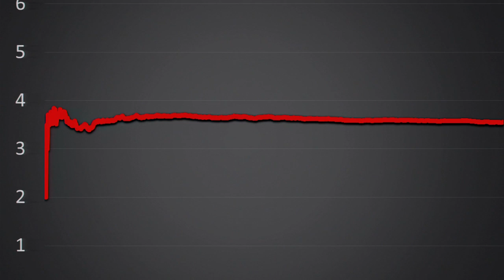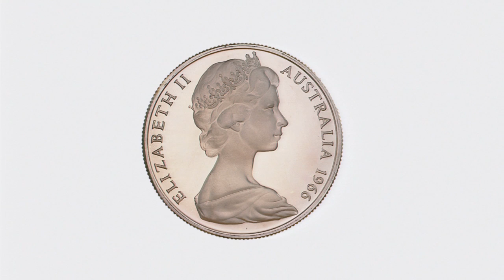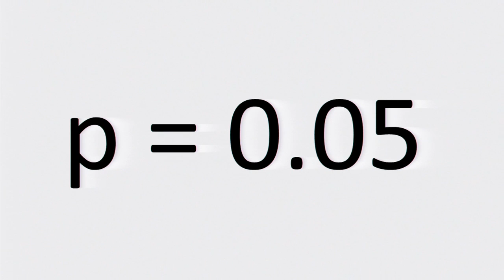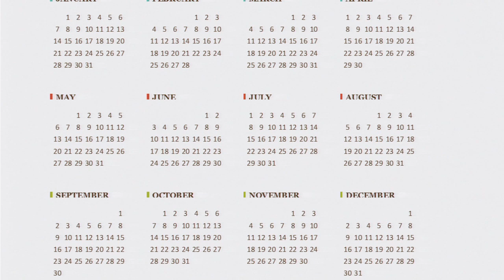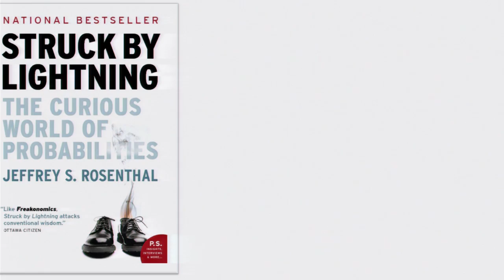Andrew Coates. Statistics - Learn it or lose